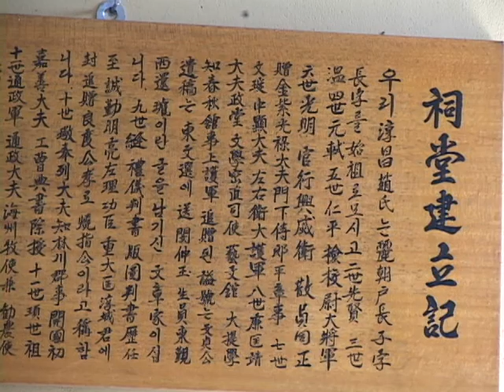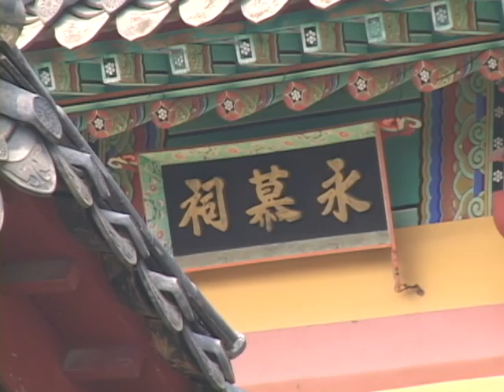영모사 (Youngmosa Shrine)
[한국향토문화전자대전] 영모사 (Youngmosa Shrine)
충청북도 음성군 소이면 충도리에 있는 순창조씨(淳昌趙氏) 문중의 사당. 영모사는 현대식 한옥 건물로 정면 5칸, 측면 2칸의 겹처마 팔작지붕이다. 사당 둘레에 콘크리트 블록 담장이 쳐져 있다. 사당의 출입문은 4단의 층계 위에 세워진 솟을삼문으로, 삼문의 가운데에는 태극 문양이 그려져 있다. 사당 안은 약 100평이 넘는데, 중앙에 사당이 자리하고 있다. 중앙 상단에 '영모사(永慕祠)'라는 현판이 있으며, 한옥식으로 문틀을 짜 넣었다.